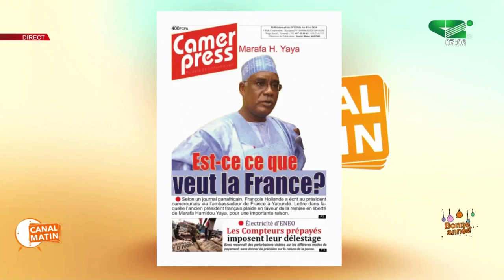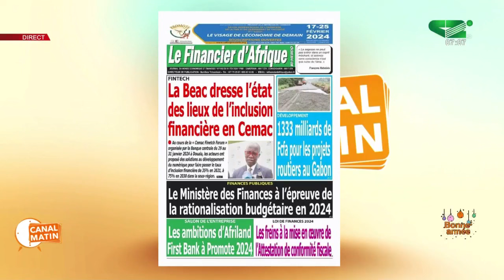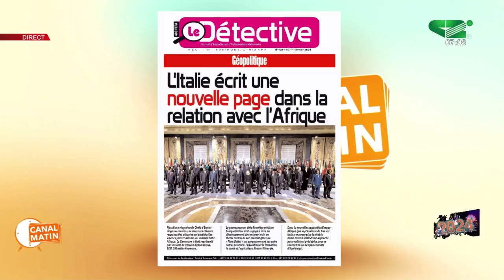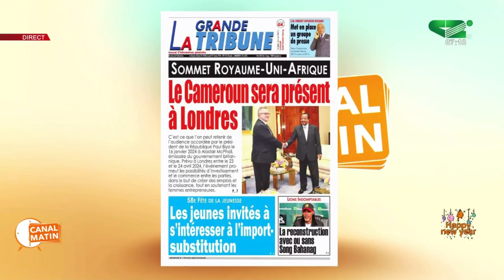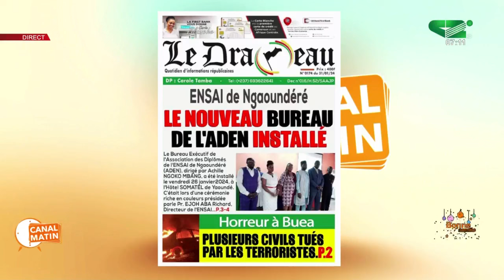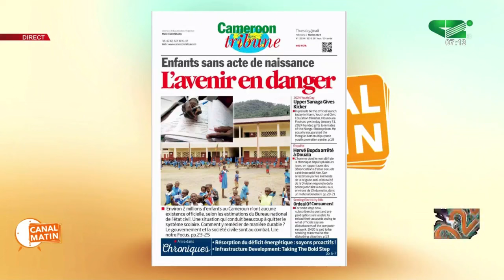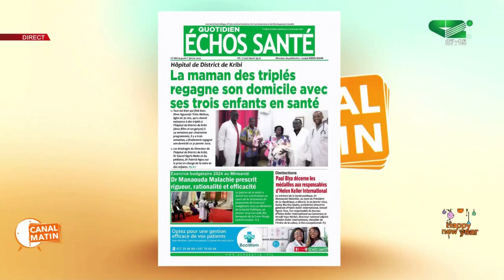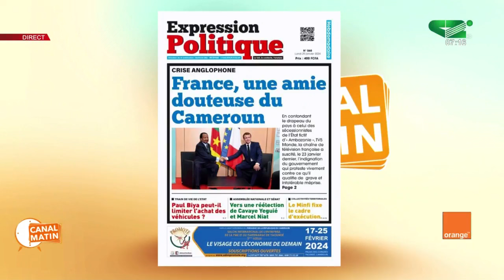REVUE DE PRESSE du Jeudi 01/02/2024